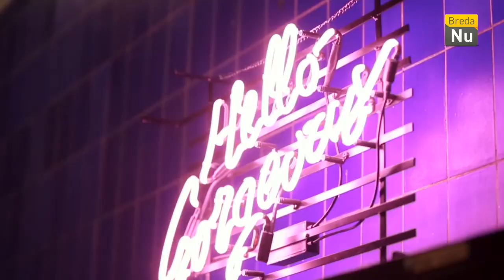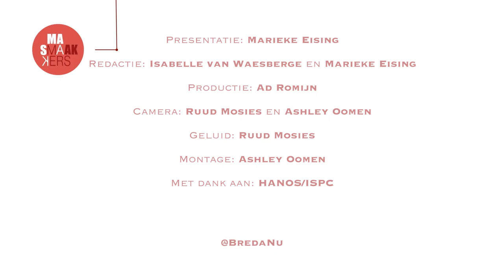Smaakmakers: S03E01 - Cees Faes